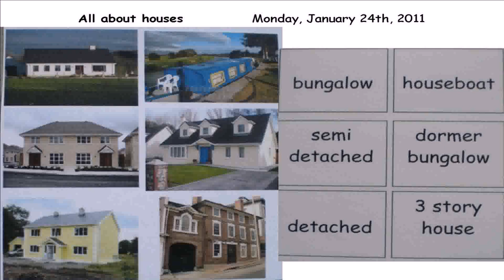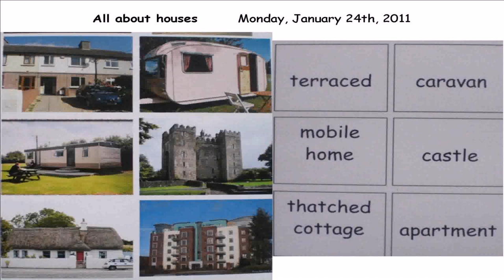Pictures Of Different Types Of Houses In The Philippines (see description)